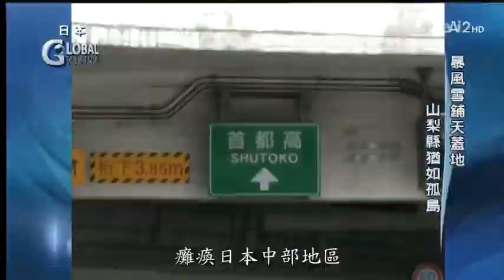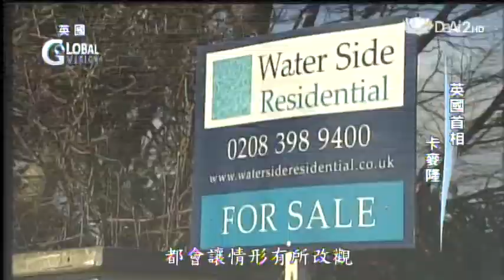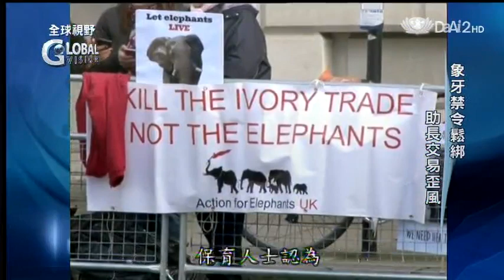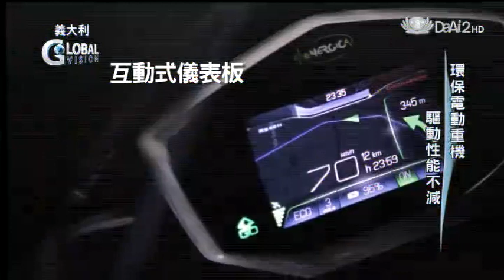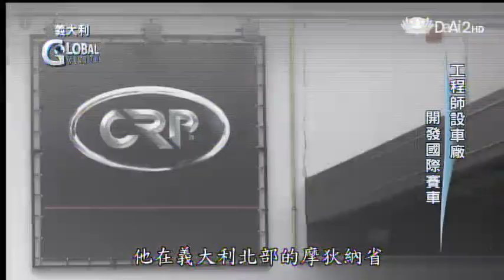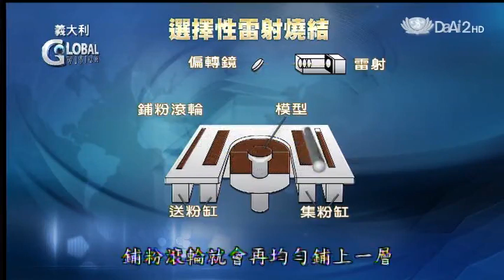20140217《全球視野》穆希問題未解